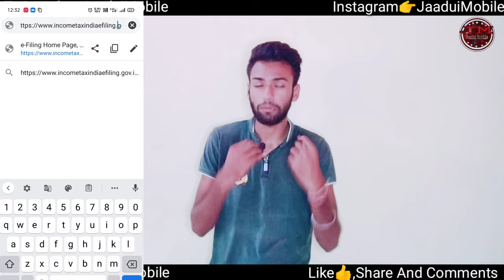How to file income tax returns online step by step guide | how to file income tax return in hindi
About Video:
Due to the ongoing coronavirus pandemic , the government of India has extended the last date of filing income tax return till November 30 for financial year 2019-20. The last date for filing previous financial year has also been extended till September 30.

So, if you haven’t filed your income tax returns as of now, here’s how you can do it while staying at home. Simply follow our step-by-step instructions.

About Channel:

You can get to know more about the tech breaking news related to mobiles, laptops, tablets, gadgets, cameras, internet, social media, gaming, and telecom from jaaduiMobile.

आप मोबाइल, लैपटॉप, टैबलेट, गैजेट्स, कैमरा, इंटरनेट, सोशल मीडिया, गेमिंग और टेलीकॉम से संबंधित ब्रेकिंग न्यूज के बारे में अधिक जान सकते हैं।
My Gears

About : Jaadui Mobile is a YouTube Channel, where you will find technological videos Tech News and Many More in Hindi, New Video is Posted Everyday :)